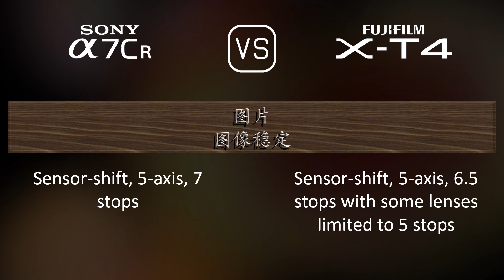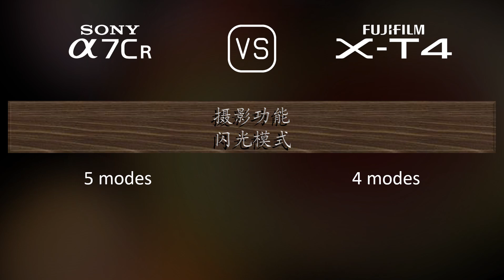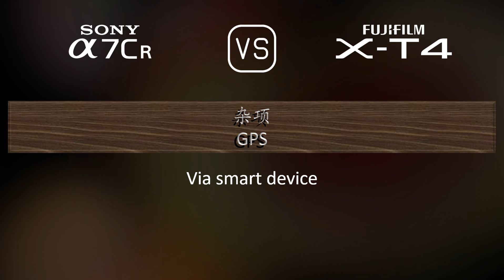Sony A7CR 与 Fujifilm X-T4 的规格比较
本视频是 Sony A7CR 与 Fujifilm X-T4 的功能概述和规格比较 (comparison of specifications)，希望对您有所启发。感谢您的支持。

00:25 推出
00:33 机身
00:40 传感器
01:01 图片
01:16 光学与对焦
01:41 屏幕
01:58 取景器
02:13 摄影功能
03:06 录像功能
03:20 贮存
03:24 连接性
03:49 物理特性
04:07 杂项